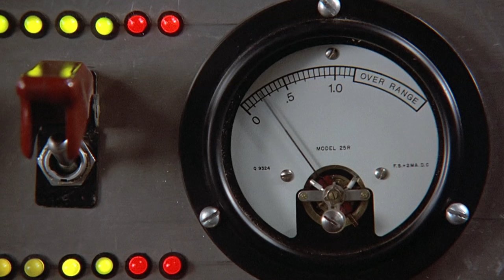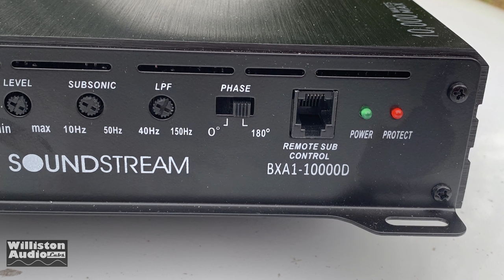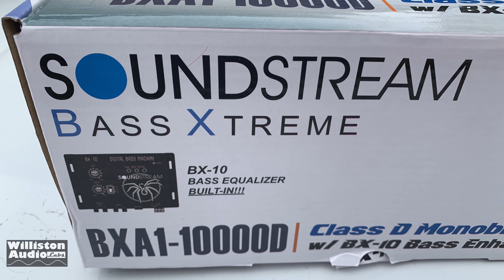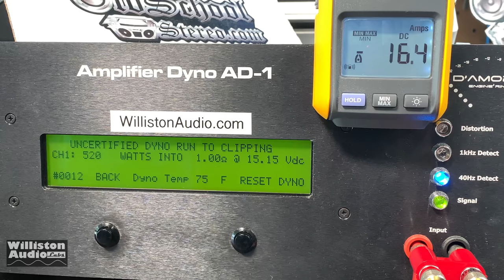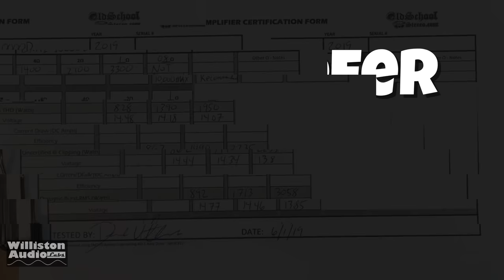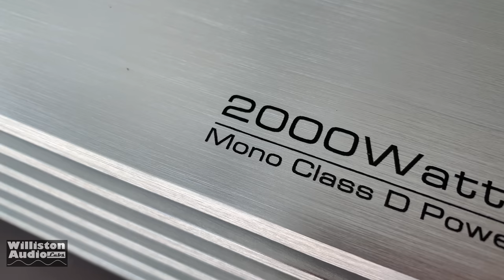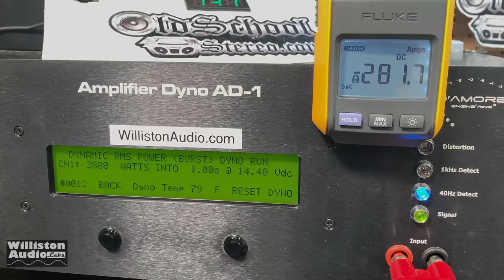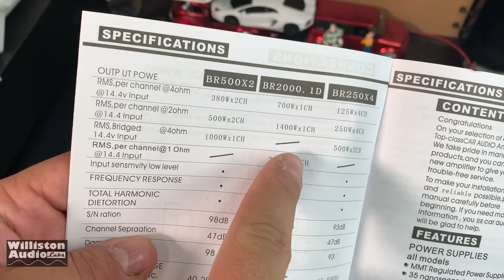Soundstream BXA1-10000D Bass Extreme Amp Dyno Test and Bass Rockers BR2000.1D [4K]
Soundstream introduced a new line of amplifiers for 2019 called the "Bass Extreme" series. There are four monoblocks and one four channel in the lineup. They all include a built-in bass processor and seemingly lots of power for the money. The one we are testing today is the top of the line model, the BXA1-10000D, claimed as 10,000 watts MAX. We all know there's no way you are getting 10kW for $200. The Soundstream website provides "RMS" numbers of 1400, 2100 and 3300 watts at 4, 2 and 1 ohm respectively.

Let's take a closer look at this "10kW" amp and see how it performs. Make sure you keep watching all the way until the end of the video as I also test a Bass Rockers BR2000.1D amp

Similar Amplifiers:
Audiopipe APMN-2000D
SoundQubed S1-2250 Amplifier
Skar Audio RP2000.1D

Samson Go Mic Mobile
960 LED Panel
Lavaliere Microphone
Sennheiser Wireless Mic